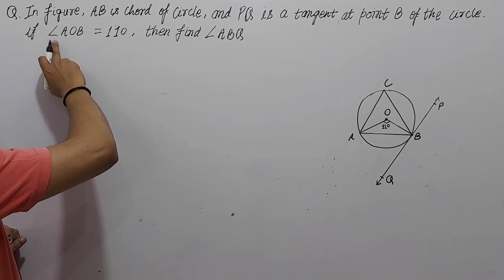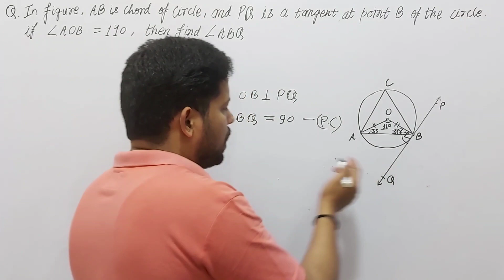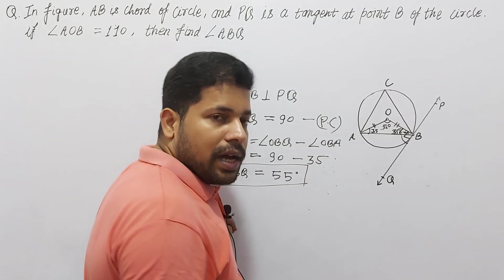in figure AB is chord of circle PQ is a tangent at point B of the circle if angle AOB 110 find ABQ